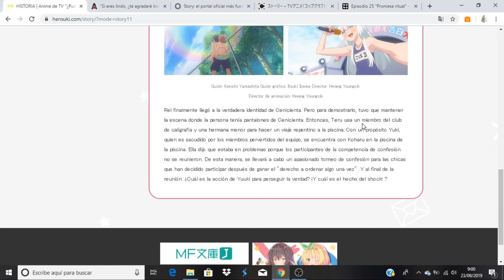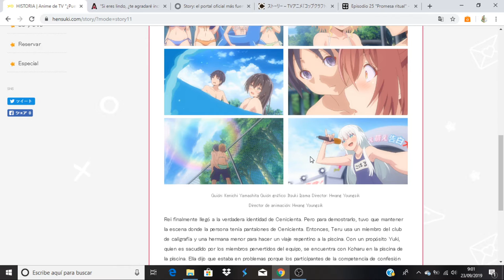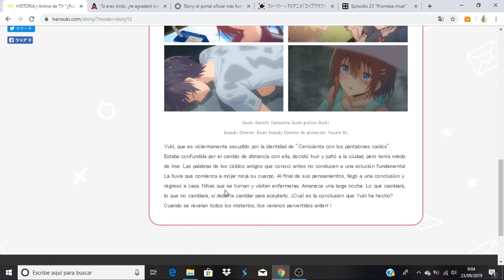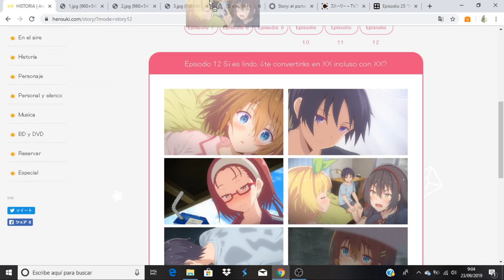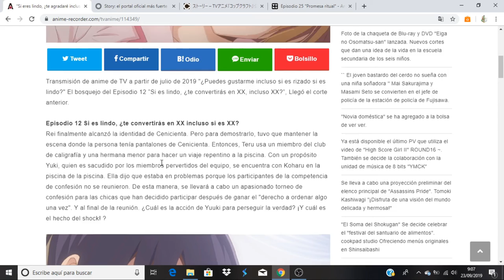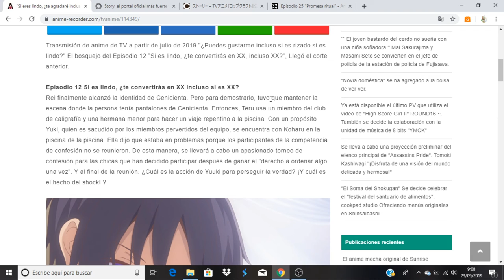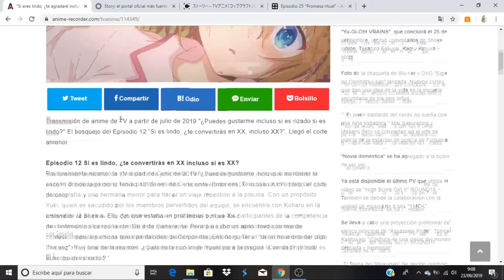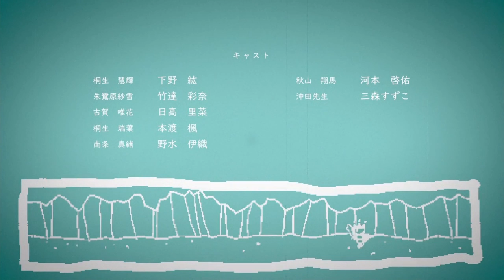Kawaikereba Hentai demo Suki ni Natte Kuremasu ka? comentando avance del capitulo 12